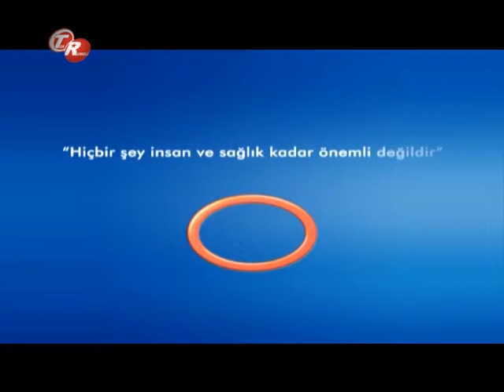Gripte Bağışıklık Sisteminin Önemi Nedir ?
Kulak Burun Boğaz Uzmanı Op.Dr. Arda Pelen  - Gripte Bağışıklık Sisteminin Önemi Nedir?